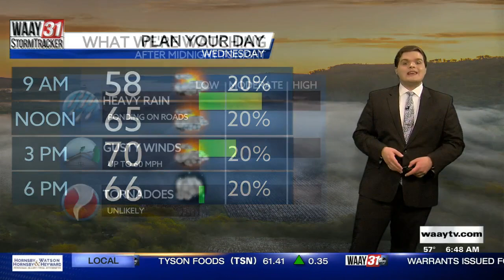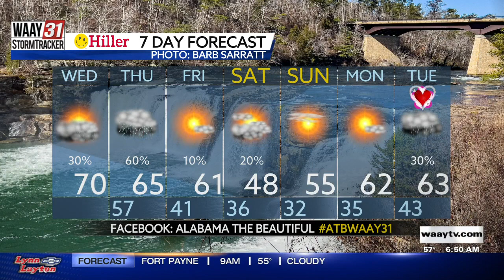Carson's Wednesday Morning Forecast 2/8